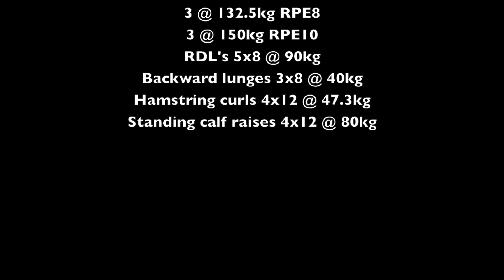Lower body workout 21.11.14